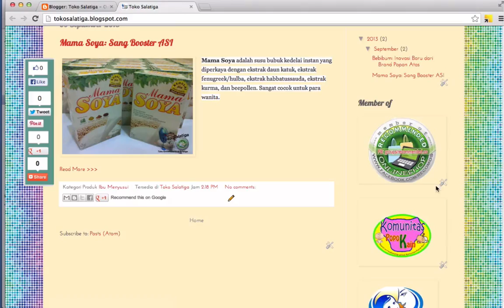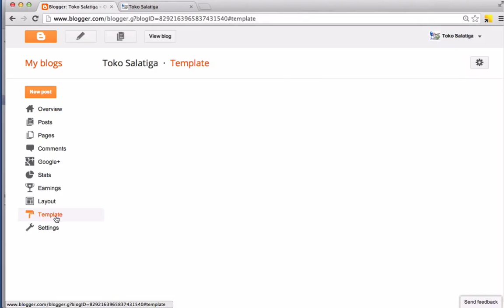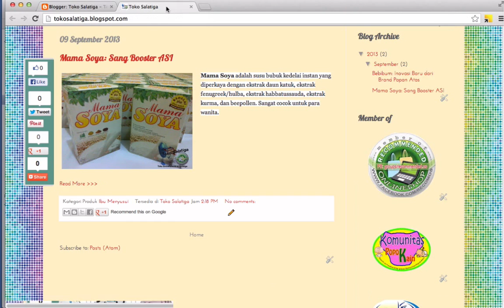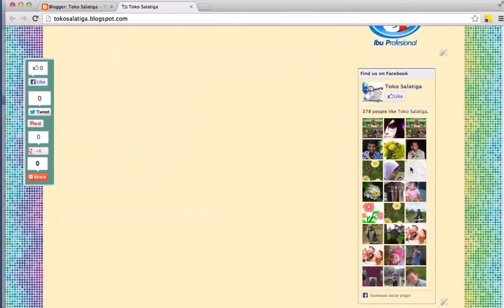Menghilangkan Garis Pinggir (Border) pada Gambar di Blogger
Menjawab pertanyaan mb Niken, peserta Workshop Online Membuat Blog di Coaching Clinic, 17 September tentang bagaimana cara menghilangkan garis pinggi (border) pada gambar di sidebar Blogger